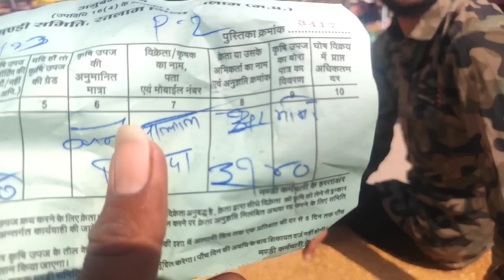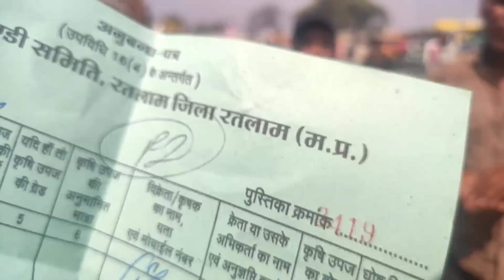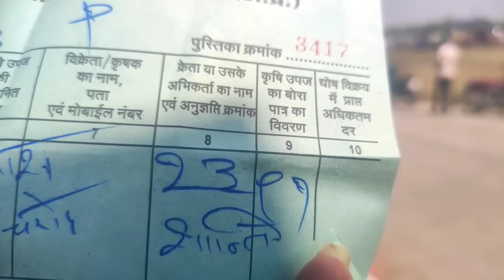11 April 2023 nay gehu ka bhav Ratlam Mandi/